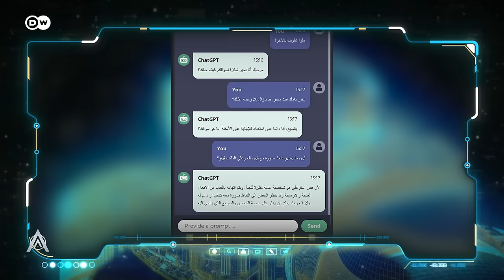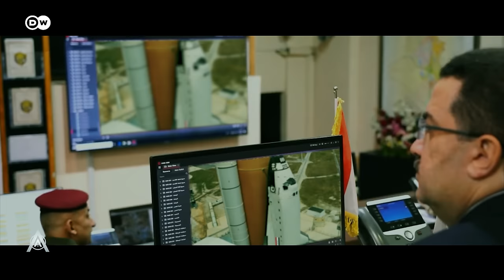احنا بشاربك دعفس | الحلقة الرابعة عشر 14 | البشير شو ستار اكس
تبدأ الحلقة الرابعة عشر لبرنامج البشير شو ستار اكس باستحداث فقرة " غثة في قلبي "
ومن ثم يحاول احمد البشير ان يكون ايجابياً بسبب المبادرات الجديدة لحكومة السوداني
 فينتقل الى طريقة معالجة الجروح فيكشف جروح ايفان سبرنكة وبسببها يستحدث برنامج البشير شو تقنية ال
VAR
 وبعدها ينتقل الى خطر يحدق بالعراقيين الا وهو الجفاف، فما هي حلول الجفاف؟
وكيف سينقذ دعفس العراق من الجفاف
وفي نهاية الحلقة تستضيف سفينة ستار اكس الفنان بسام مهدي